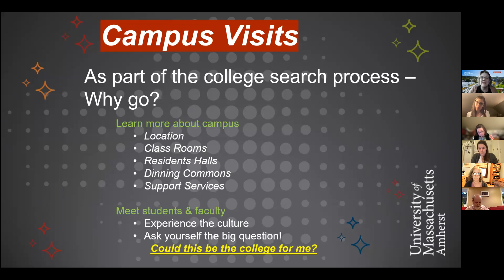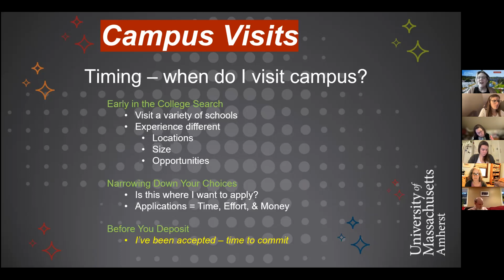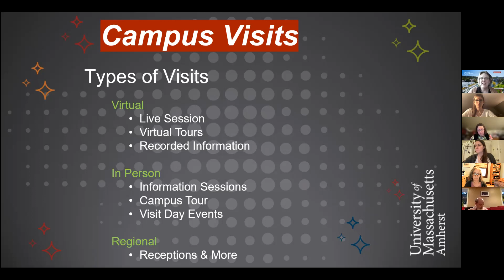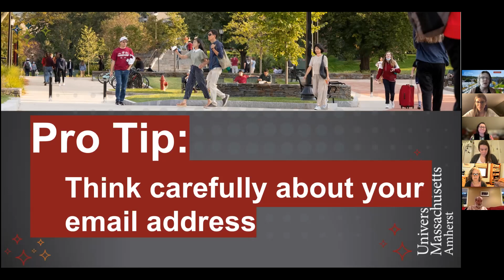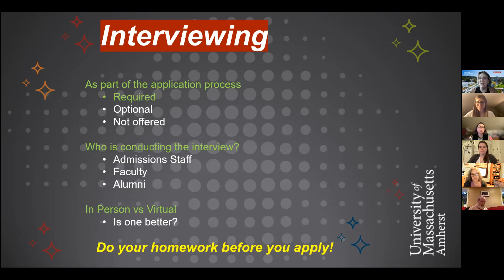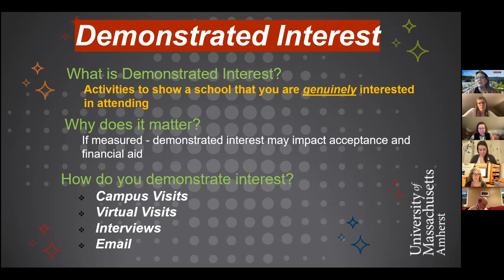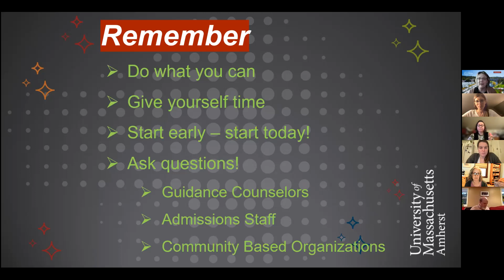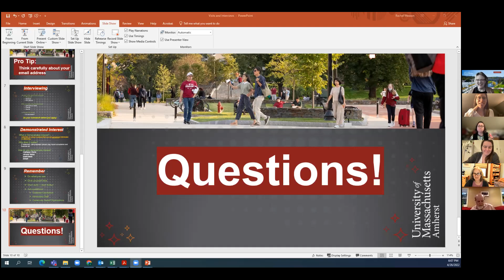T2 April Junior Meeting - April 26, 2022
AGENDA
Arrival & Reminders
Presentation on the Campus Visit and Interview with Rachel Masson, Associate Director of First-Year Recruitment at UMASS Amherst

Breakout Rooms with Mentees & Mentors

Log-off Zoom and jump on Admissions Panel Webinar